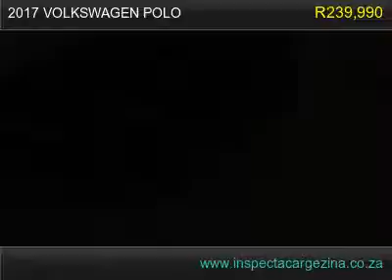2017 volkswagen polo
EXCELLENT CONDITION!! GREAT VALUE FOR YOUR MONEY.